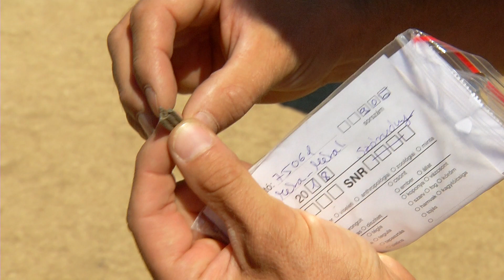Ásatás az M30 as nyomvonalán